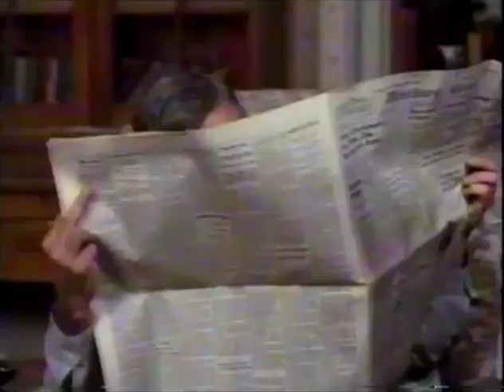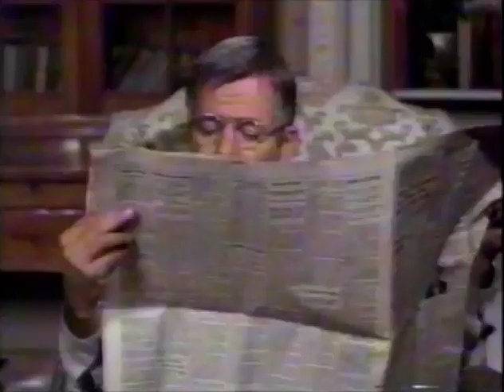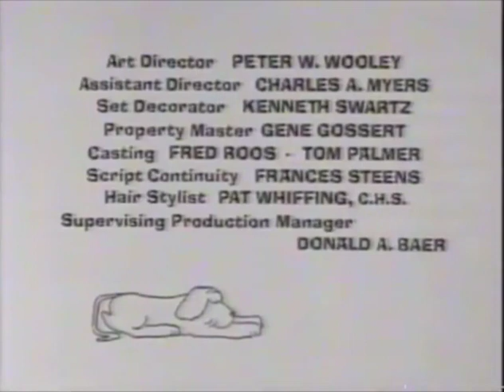My World and Welcome to It: The Wooing of John Monroe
John and co-worker Dorothy are working hard on a project. It eventually takes them to her apartment. Ellen is convinced the two are having an affair and John begins to wonder if there is more to the working relationship.